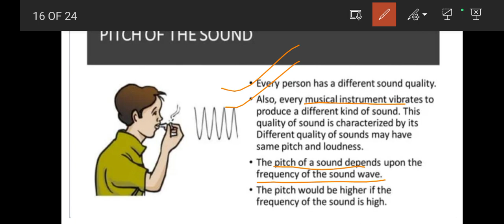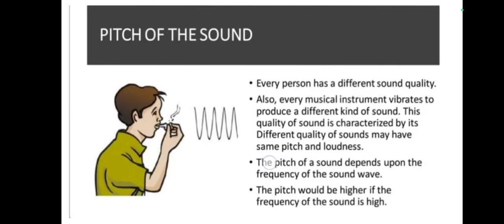Science || Class-8 || Chapter: Sound || Topic: Pitch of sound || NCERT